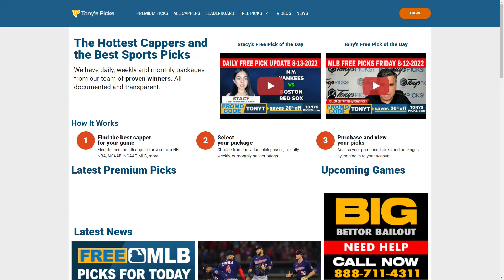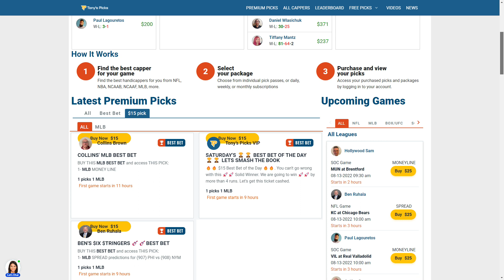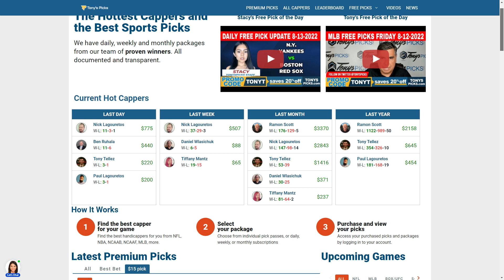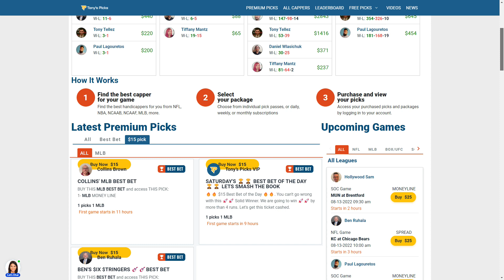16 FREE MLB Picks and Predictions on MLB Betting Tips for Today, Saturday 8/13/2022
8/13/2022 FREE MLB Picks and Predictions on MLB Betting Tips for Today

MLB Games for Today:
0:00 Intro
1:48 Atlanta Braves vs. Miami Marlins Game 1
2:38 Atlanta Braves vs. Miami Marlins Game 2
3:44 Cleveland Guardians vs. Toronto Blue Jays
4:42 Baltimore Orioles vs. Tampa Bay Rays
5:26 Chicago Cubs vs. Cincinnati Reds
6:18 San Diego Padres vs. Washington Nationals
7:28 LA Dodgers vs. Kansas City Royals
8:30 Oakland Athletics vs. Houston Astros
9:18 Philadelphia Phillies vs. New York Mets
10:07 Detroit Tigers vs. Chicago White Sox
11:10 New York Yankees vs. Boston Red Sox
12:04 Milwaukee Brewers vs. St Louis Cardinals
13:03 Seattle Mariners vs. Texas Rangers
14:06 Arizona Diamondbacks vs. Colorado Rockies
15:14 Pittsburgh Pirates vs. San Francisco Giants
16:15 Minnesota Twins vs. LA Angels